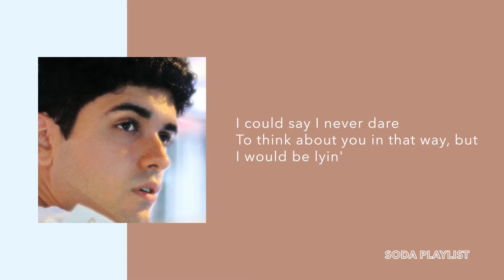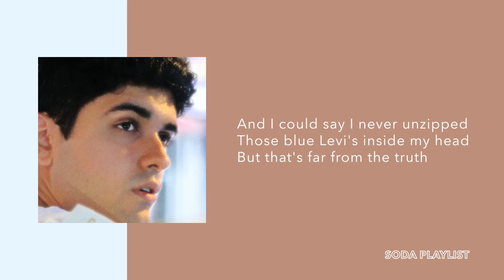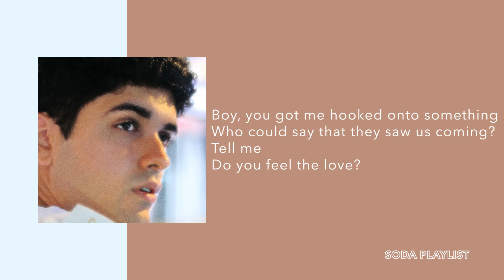dhruv - double take (Lyrics)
Song: double take
Artist: dhruv
Licensed to YouTube by: SME (on behalf of Little Worry/RCA Records); BMI - Broadcast Music Inc., LatinAutor, Songtrust, LatinAutorPerf, and 10 Music Rights Societies